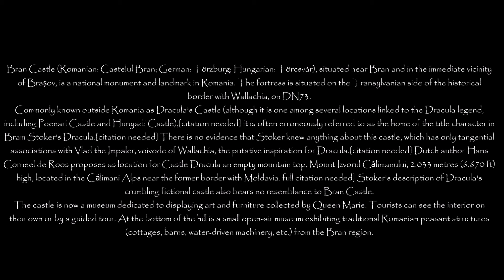Zeljko Reljic Photography - Bran , Dracula Castle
Castelul Bran; German: Törzburg; Hungarian: Törcsvár